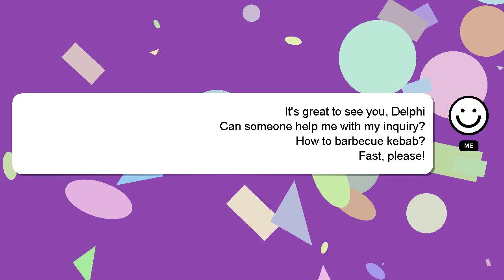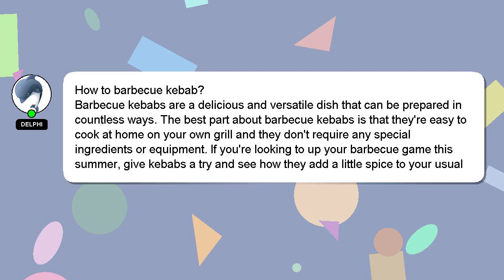How to barbecue kebab?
Here's a short introduction about myself, Hello, I am Delphi. I am willing to help you find the solutions to your questions. - How to barbecue kebab?

Let me know if you have more specific questions or concerns by leaving a comment or starting a chat. Providing an answer will be acknowledged and appreciated with a 'heart' from me.

*2 What we are experimenting :*